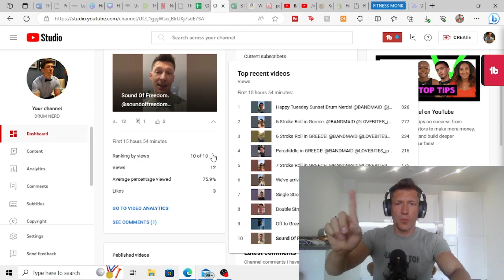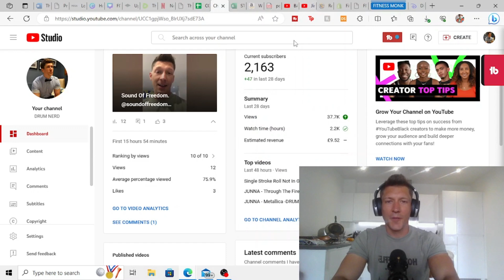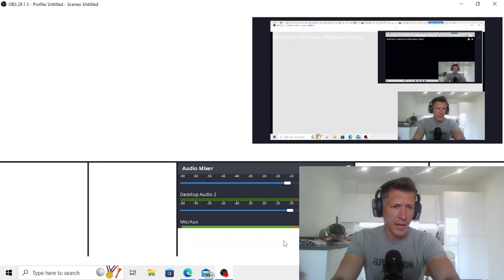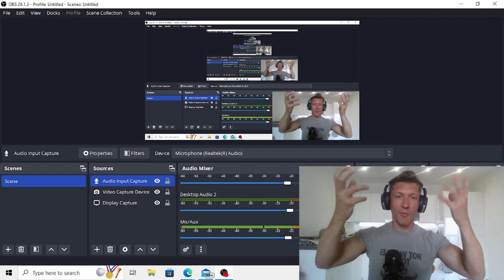BAND MAID - MEMORABLE - DRUMMER REACTS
Good morning Drum Nerds, hopefully you're well.  Please enjoy BAND MAID - MEMORABLE - DRUMMER REACTS.

This was a fabulous treat to experience some acoustic guitar versioned BAND MAID.

Be well and keep your stick on the ice,
Colin